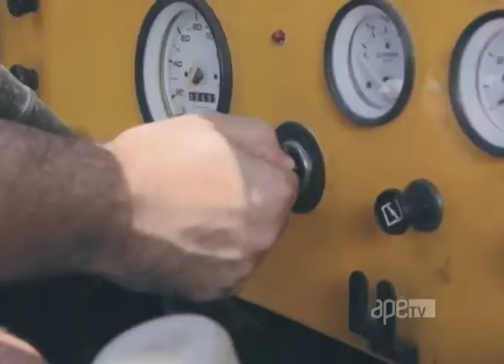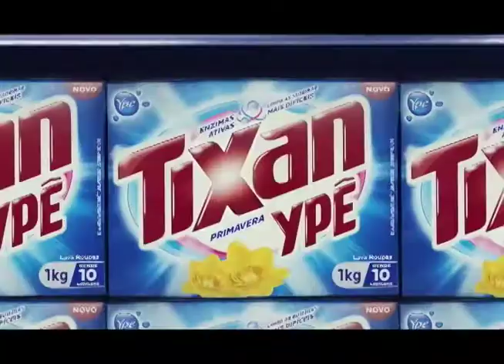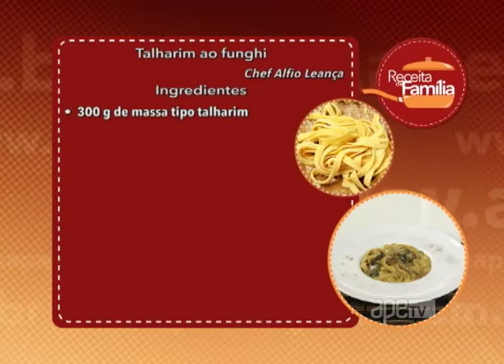ApêTV 24/03/18 na íntegra